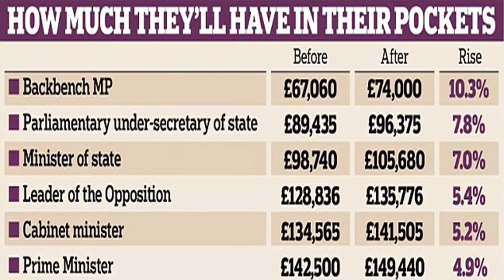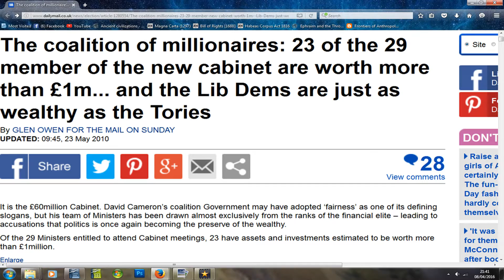The Panama Papers Problem And Protest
Whenever you want to know what's really going on, simply follow the money. Knowledge is power. Now that we know our very own leaders are in it up to their necks, how should we respond.

Join the protest calling for David Hameron to resign. The thought scares me a little, mainly because it would mean Osborne becomes PM by default, and he's even less qualified.

Regardless, until we the people exercise our God given rights as human beings to exist in peace, comfort and security, these clowns who fill the positions of authority will continue to pilfer our very own sweat, blood and tears so they live comfortably while we live miserably.
Get to 10 Downing Street in central London today to make sure you use your voice while you still can. Starts 11AM.

I do not own or claim ownership to images contained in video.